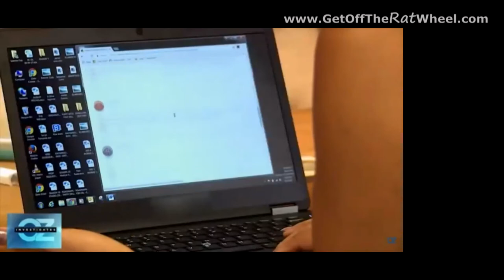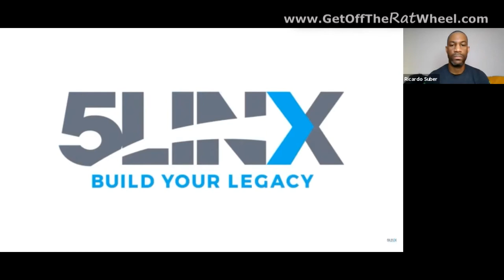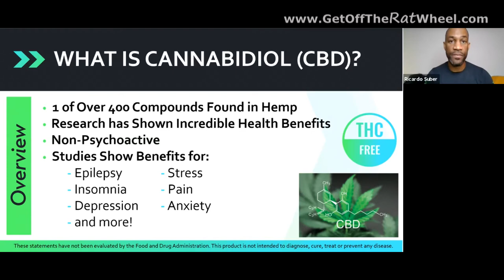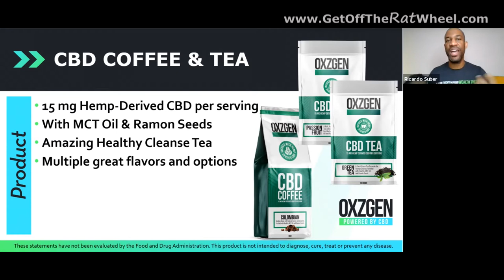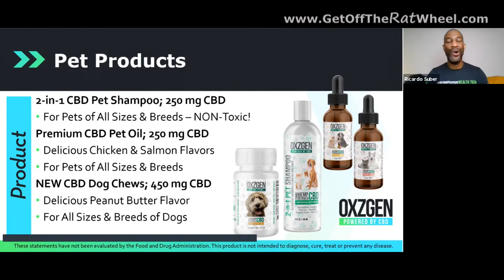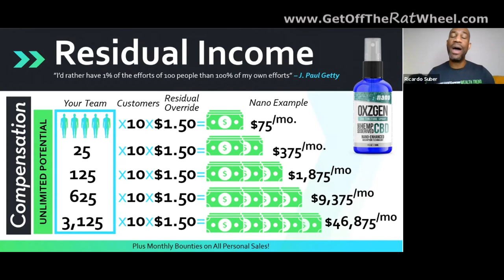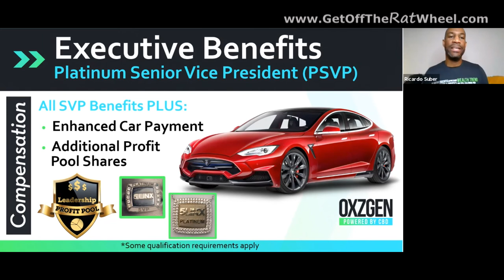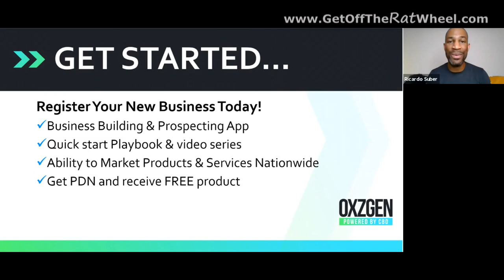How to Make Extra Money from Home During the Pandemic with SVP Ricardo Suber